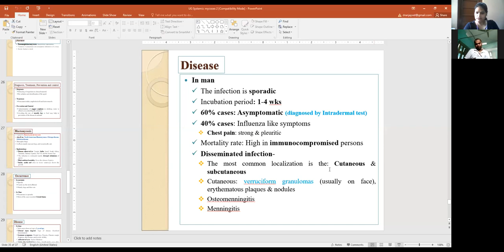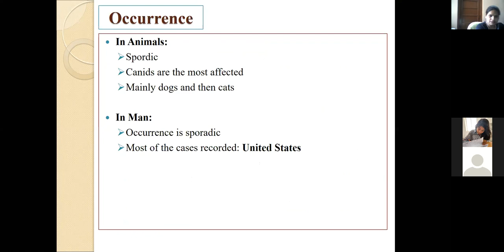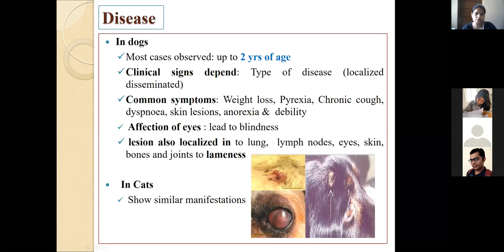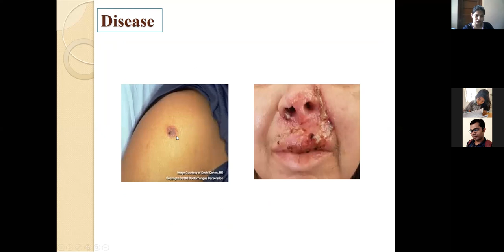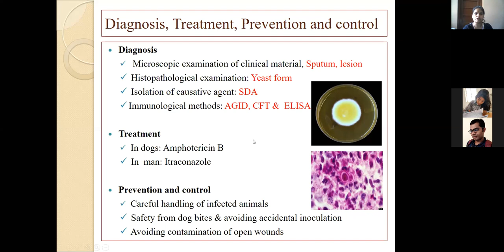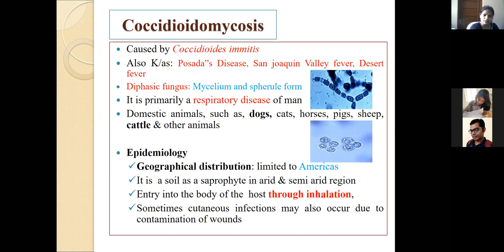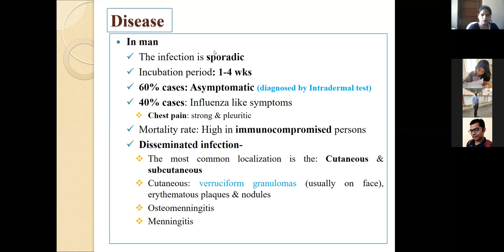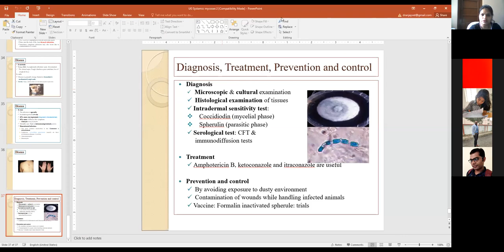"Blastomycoses and Coccidioidomycoses" by Dr. Bhoomika, Dept. of VPH, BVC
"Blastomycoses and Coccidioidomycoses"

Lecture By:
Dr. Bhoomika
Assistant Professor
Department of Veterinary Public Health and Epidemiology